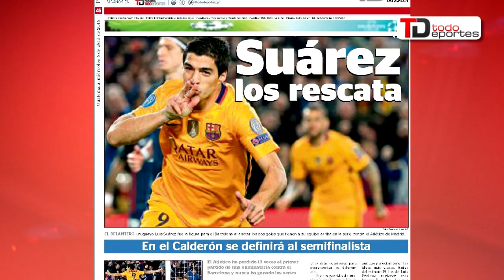Miércoles de futbol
Este día se disputarán 8 partidos de futbol que se robarán la atención de los seguidores de este deporte en nuestro país
porque se disputará la jornada 16 del torneo Clausura y porque se juega la segunda parte de los partidos de ida de los
cuartos de final de la Liga de Campeones de Europa.